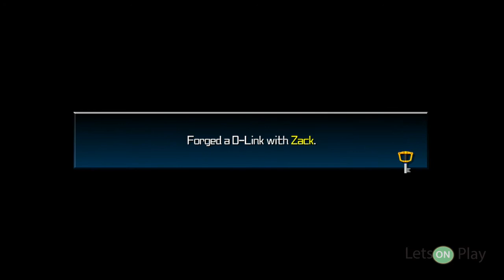Lets(on) Plays: Kingdom Hearts Birth By Sleep Final Mix- Part 38 (Aqua Story)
Game: Kingdom Hearts Birth By Sleep Final Mix (Kingdom Hearts HD 1.5 & 2.5 ReMix)

Kingdom Hearts Birth By Sleep Final Mix is owned by Square Enix, Disney.